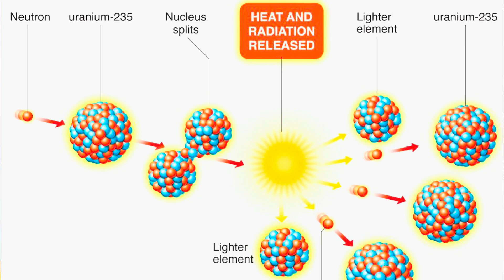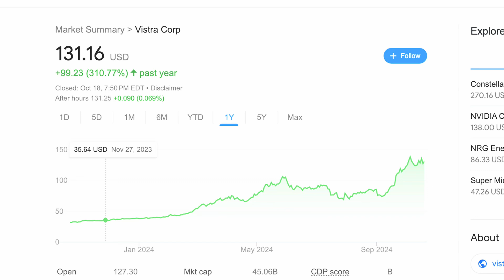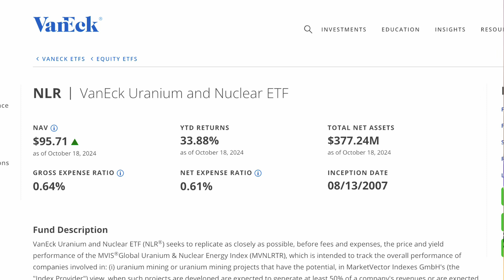What's the BEST Way to Invest in Nuclear Energy for 10x Gains? 🚀 Stocks to Buy Now! [Telugu]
Discover how nuclear energy is on the verge of a massive boom, driven by tech giants like Google and Amazon! 🚀 Learn how AI technology is fueling the demand for reliable, clean power, and how this is creating massive opportunities for investors. In this video, we break down the types of nuclear reactors—from small modular reactors (SMR) to micro nuclear reactors—and explain why companies like Vistra and Constellation Energy are leading the charge. 💼

We’ll also cover the best nuclear energy stocks and ETFs to invest in, including Global X Uranium ETF (URA) and VanEck Uranium+Nuclear Energy ETF (NLR). Don’t miss out on the chance to potentially earn 10x returns by getting in early on this booming sector! 🔥 Whether you’re into uranium mining stocks like Cameco (CCJ) or looking for long-term growth in the clean energy space, this video is for you.

Timestamps:

00:00 - Intro
00:37 - Why nuclear energy is critical for the future
02:55 - The connection between AI and the energy sector
03:20 - Types Of Nuclear Reactors And Stocks To Buy
05:55 - My ETF & Stock Suggestions
08:34 - Outro